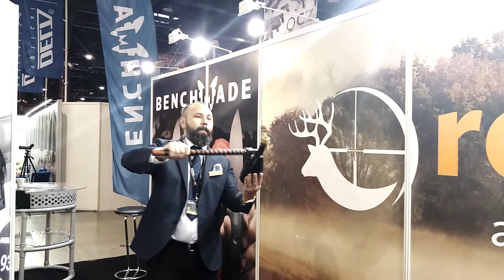Targi EXPOHunting 2018 wraz z Kolba.pl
W dniach od 16 do 18 marca Kolba brała udział w Międzynarodowych Targach Łowiectwa EXPOHunting 2018. Jak wyglądało nasze stoisko przekonacie się oglądając niniejszy film.